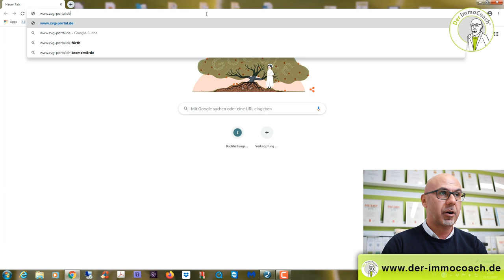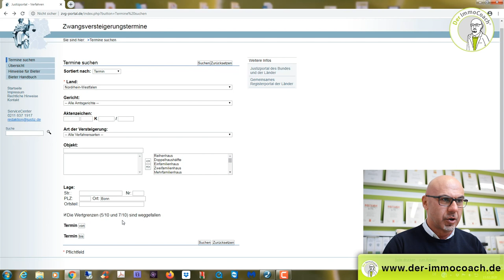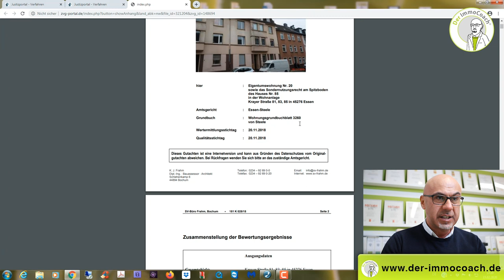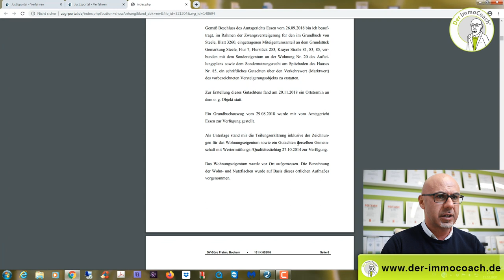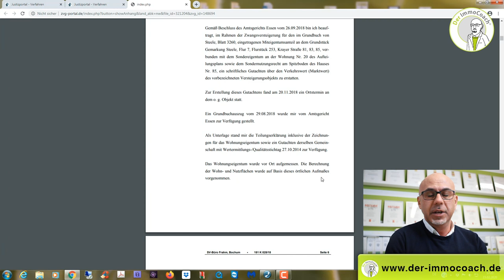Zwangsversteigerung Immobilie! Grundwissen beim Immobilien ersteigern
Du willst die richtig guten Immobilien Deals mit Zwangsversteigerungen machen? Dann schau dir dieses Video zum Thema Zwangsversteigerungsimmobilie an.

Du bist an Immobilien und dem Investment interessiert? 🏘💰
Dein Wissen möchtest du regelmäßig erweitern? 🧠

Du fragst dich, wer ich bin? 🤷🏽‍♂️ Dann schau hier gerne vorbei, um mehr von mir zu erfahren

Du kannst dich nicht entscheiden welche Bücher du zuerst liest? 📚 Dann sicher dir  meine Bücher jetzt KOSTENLOS!

Scheidung? Was nun? Verkaufen, vermieten oder selbst bewohnen? 💔Mein Ratschlag

Vermieten, verkaufen oder selbst bewohnen? 👵🏼👴🏾 Schluss mit der Qual

Immobilie geerbt! Was nun? 🤯Hier der Rat

Adresse: Der ImmoCoach, Hakan Citak - Yorckstraße 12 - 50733 Köln
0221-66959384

Du möchtest deine Immobilie selbst ohne Makler verkaufen oder vermieten? 🧐

Der ImmoCoach ist Deutschlands 1. und größte Online Akademie für Eigentümer, die ihre Immobilie selbst verkaufen oder vermieten möchten.🍀

Die Online Akademie beinhaltet unterstützende Online Kurse, Seminare, anschauliche Videos und sämtliche hilfreichen Vorlagen zu den Themen „Verkauf und Vermietung von Immobilien“. In verständlicher Sprache erklärt Hakan Citak, wie du dich vorbereiten kannst und deine eigene Immobilie selbst effektiv und erfolgreich vermitteln kannst. Ziel dabei ist es, dass du Wissen und praktische Handlungsanleitungen zu immobilienspezifischen Themen erlangst, um deinen Weg der gelungenen Vermittlung eigenständig und sicher zu beschreiten.